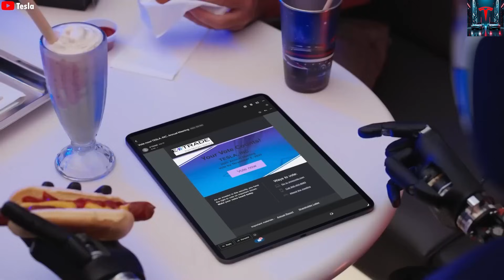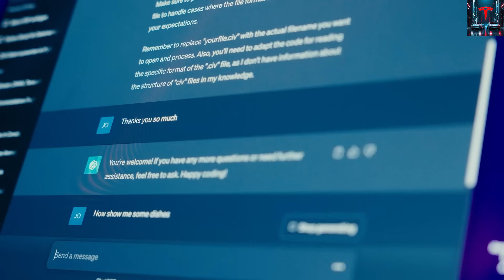Tesla Bot Gen 4 Reaches 5,000 Tasks: Homemaker + Surgeon Mastery — Elon Musk in Shock!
00:00 – Funny Russian robot clip starts
00:36 – Why everyone laughed at the robot’s behavior
01:10 – Transition to Tesla Bot comparison
01:32 – Tesla Bot dancing with Elon Musk
02:10 – Performance improvements over previous models
02:45 – Explanation of Version 2.5 test units
09:30 – Expectations for launch and upgrades
10:10 – Final thoughts on Tesla’s robot evolution
10:54 – End
Okay, we honestly couldn’t stop laughing when we watched this clip, and we’re pretty sure you’ll crack up too. The Russian robot in the footage looks exactly like a drunk guy being dragged to the police station.

But now compare that with the Tesla Bot on stage at the 2025 Shareholder Meeting. It actually danced with Elon Musk, pulling off smooth, coordinated, and surprisingly professional moves. It’s a huge improvement from what we’ve seen before.

Even so, the robots showcased there were only Version 2.5 units—basically early test models. The real retail model will be the Optimus Gen 3, scheduled for release in Q1 next year. This will be Tesla’s first official commercial humanoid robot, built to be about 70% human-like in shape and motion. Elon Musk even described it as “a person in a robot suit.”

Musk confirmed that Optimus Gen 3 will launch with around 1,500 practical tasks and eventually grow to about 3,000 as updates roll out. But the real excitement is around Optimus Gen 4—the more advanced version that will be nearly twice as smart as Gen 3. Its task capability will expand to roughly 5,000, and Elon Musk hinted that it could even serve as a surgical robot with extremely precise movements. As Musk mentioned during the event: “The future of surgery will be performed by robots like Optimus, not by human hands.”